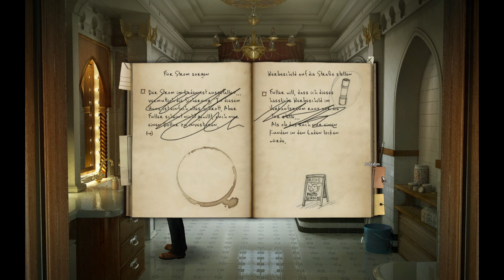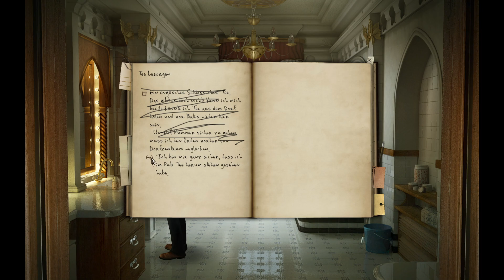Black Mirror II 👻 #32 Bates doppeltes Spiel?! 👻 Let´s Play 👻 Gameplay deutsch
Moin zusammen und willkommen zu "Black Mirror II". Begebt euch gemeinsam mit mir in der Fortsetzung des Klassikers des Point&Click Adventure Genres aus dem Jahre 2009 auf ein Abenteuer um mysteriöse Ereignisse und einen finsteren Fluch der unsere Familie heimsucht. Uns erwarten knifflige Rätsel und malerische Kulissen voller Geheimnisse.

★ ★ ★ Game ★ ★ ★
Hier findet ihr "Black Mirror II" wenn ihr es selbst spielen möchtet:

★ ★ ★ Mein Key-Partner ★ ★ ★
Ihr wollt die neuesten Games zu günstigen und fairen Preisen zocken? Zusätzlich unterstützt du mich damit völlig kostenlos. Alle Einkünfte fließen zu 100% in meine Projekte auf YouTube und Twitch!